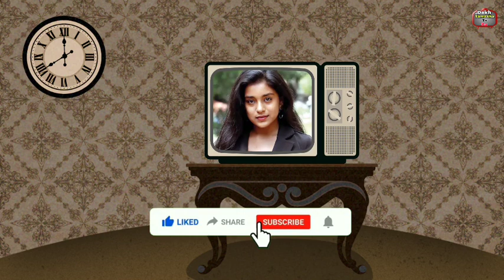Bigg boss 16 ; सुम्बुल पर उठे सवाल पिता ने कहीं बड़ी बात , Fahmaan bolo saath hoon !